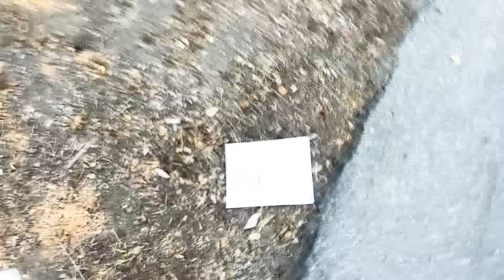I Don’t Trust Jesus Loves Me Cause My Dad Wasn’t In My Life. 😌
Meet my amazing neighbors and help me process how God can love me when my own dad was never around...😌